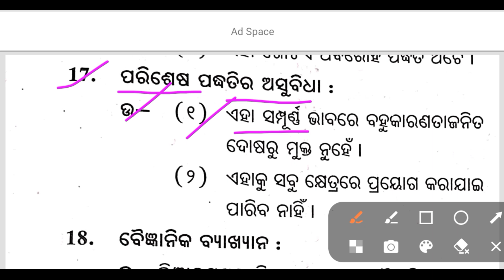ପରିଶେଷ ପଦ୍ଧତିର ଅସୁବିଧା || Logic 2 Mark Question Answer || +2 Second Year Arts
(MIL, Optional Odia, English, History, Political Science, Logic, Economic, Education, Sankrit, all Subjects)

Online course
Plus two second year Odia medium mo